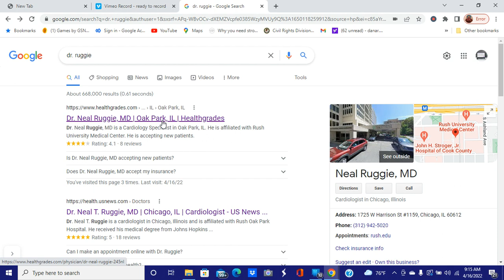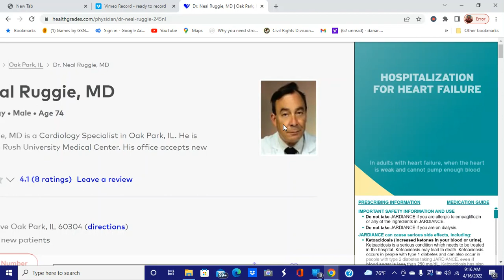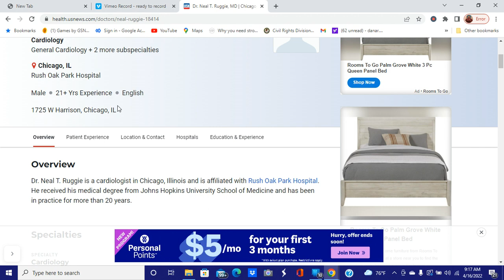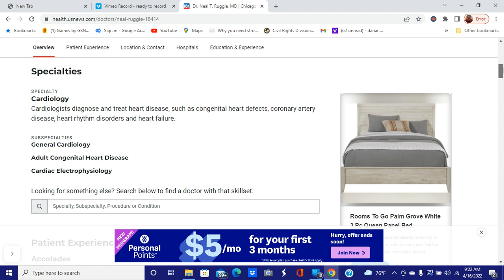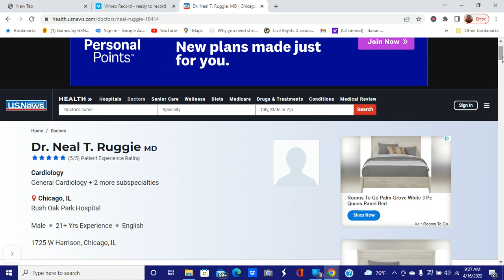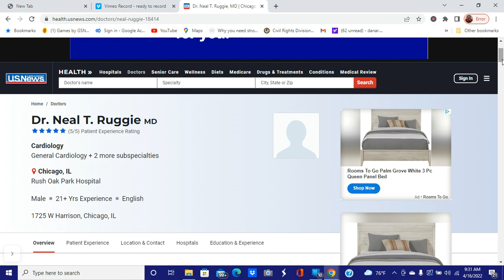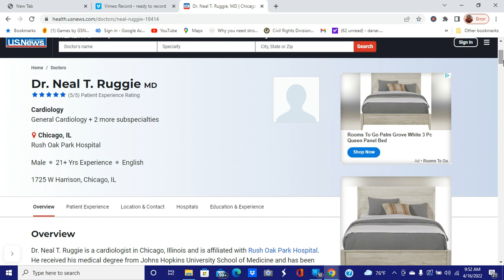Dr. Ruggie , Islandgirl , My My , Edward and Ava